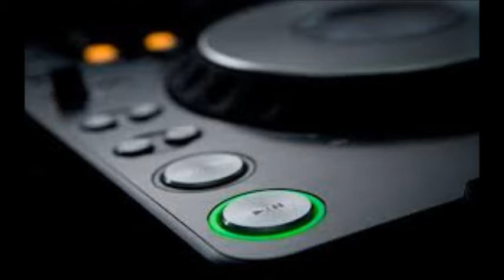DJ PITTY MENDOZA (TEMA CHIKI CHICKA)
TEMA CHIKI CHICA PARA TODO MI PUBLICO ADMIRADORAS FANATICAS Y FANS CLUB QUE CADA DIA LAS AMO MAS Y MAS YO EL FACHA DJ PITTY MENDOZA ESTUDIO DE GRABACION DEL FACHA DJ PITTY MENDOZA